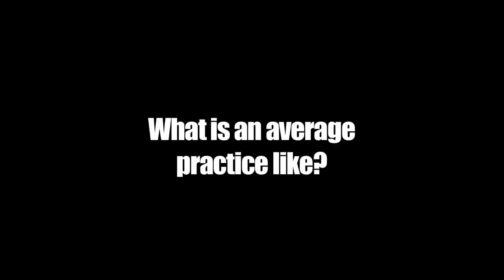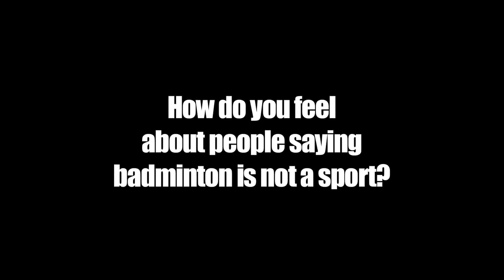Spring 2013: Badminton